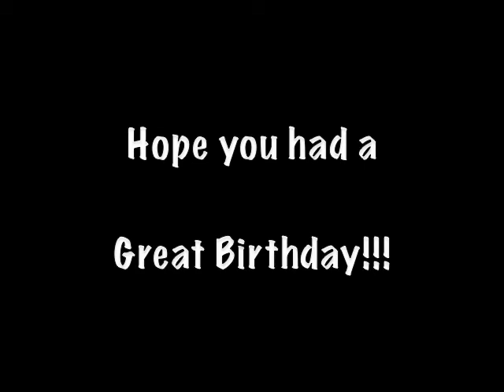A birthday song for Amanda Freese to the tune 'Til There Was You'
a birthday song for a daughter of River City, Iowa to the song ''Til There Was You' from the Music Man.